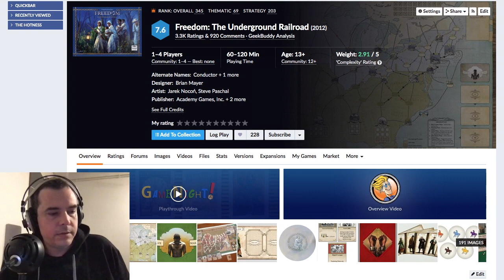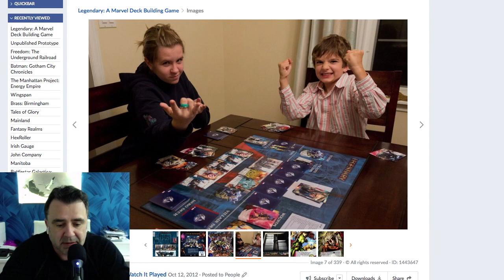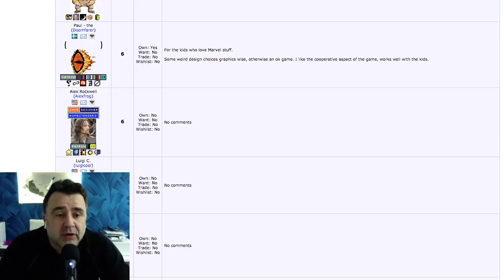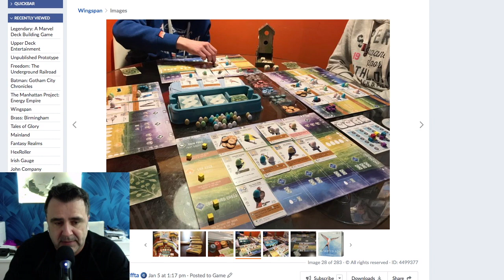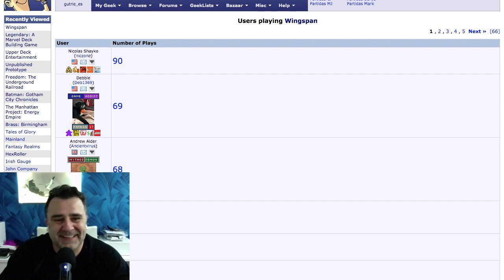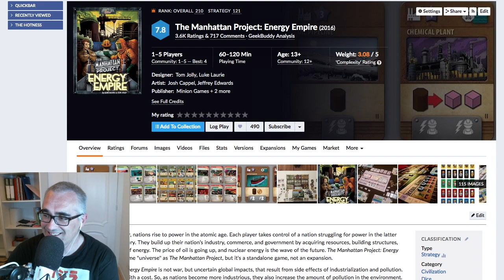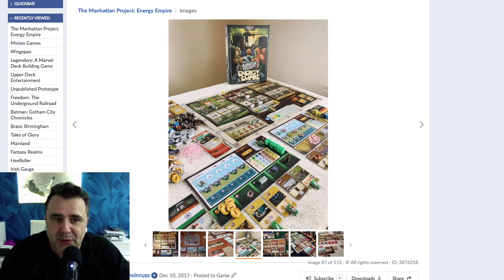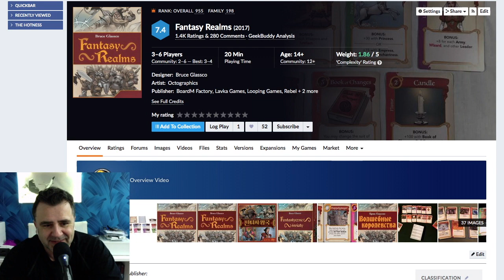Vis Ludica #145 - ¡Vamos Stegmaier! ¡chubiro! ¡chubiro!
00:00:00 - Comienzo
00:03:17 - Porque no numeramos los programas en mp3
00:07:53 - Cajas Grandes, insertos, estanterías y almacenaje en general
00:36:47 - Freedom: The Underground Railroad
00:48:16 - Euro de GMT cancelado por el tema
00:55:56 - Hex Roller
01:01:14 - Legendary: A Marvel Deck Building Game
01:19:24 - Wingspan
01:51:55 - The Manhattan Project: Energy Empire
02:00:27 - Fantasy Realms

Canción Kickstarters de Torke el Jaco & amarillo114